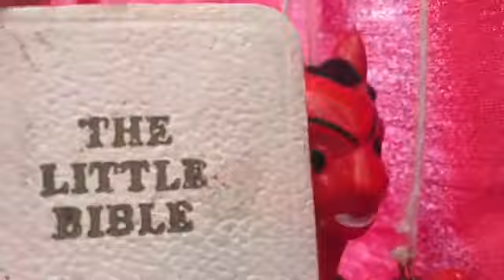Taint no sin - an ode to hot flashes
Kitten On The Keys Piano